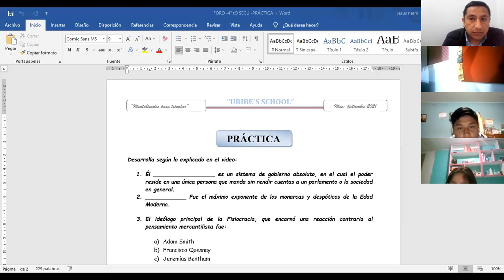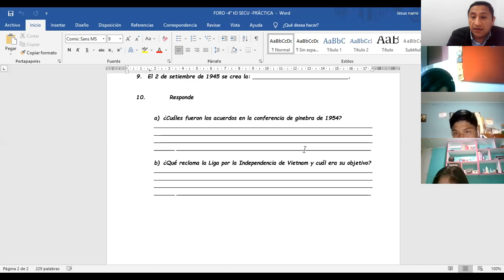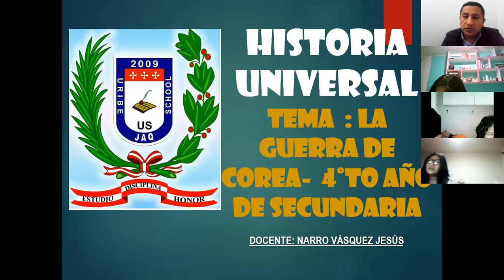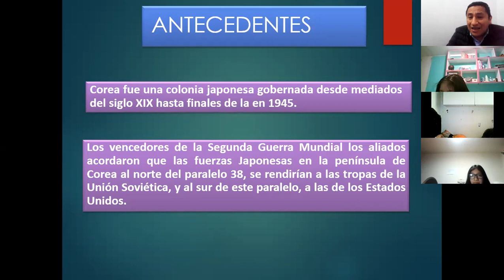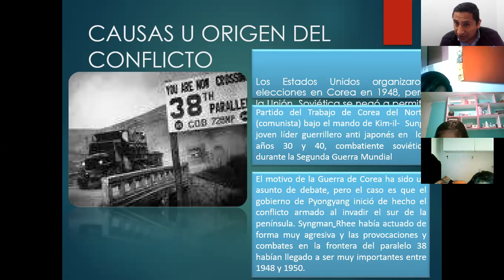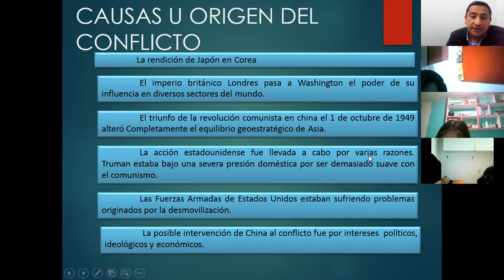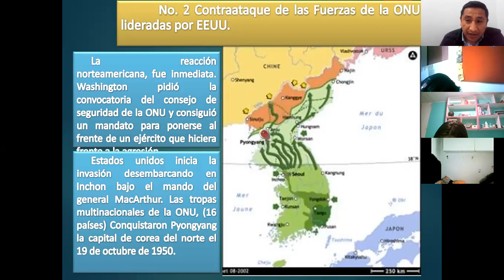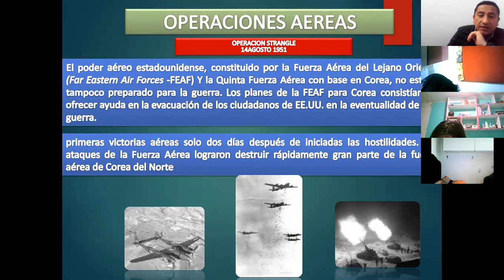HISTORIA UNIVERSAL 4 "C" - 01